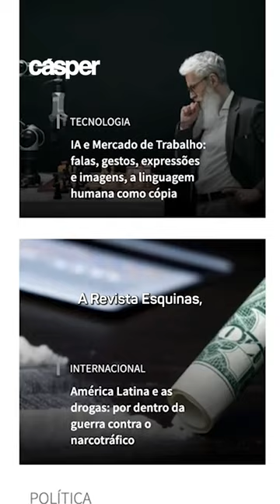77 anos da Faculdade Cásper Líbero!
Hoje, a primeira faculdade de jornalismo da América Latina está completando 77 anos. Em sua homenagem, trouxemos 7 fatos sobre a Cásper Líbero que talvez você não saiba.

Em nome da comunicação brasileira, desejamos feliz aniversário para essa instituição tão importante.

Vem ser Cásper!